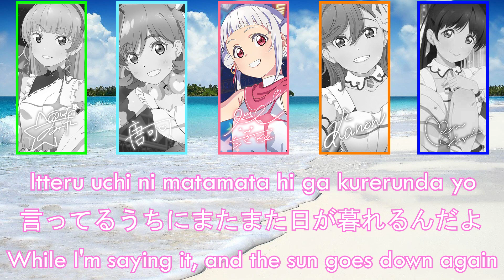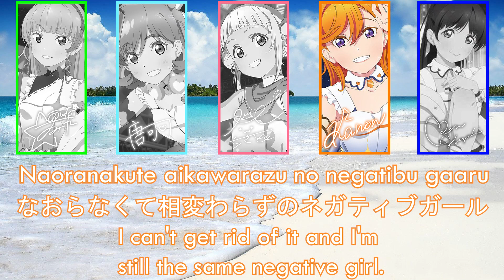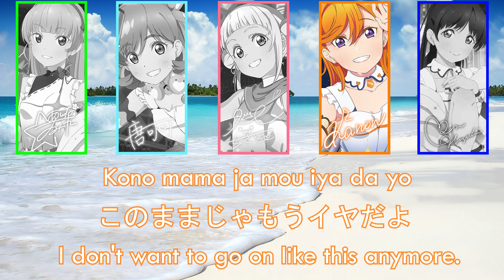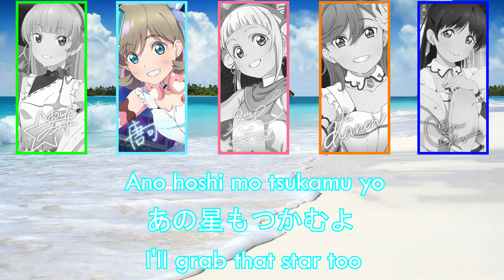Bye Bye Shichaeba!?(バイバイしちゃえば！？) -Liella! (ROM/KAN/ENG Full Lyrics) Love Live color coded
Welcome to Tennoji Rinaa youtube channel where I do color coded videos💖
♕Next song: Matataki no Saki e / Yada! (on 13 October)

♕Bye Bye Shichaeba!? (バイバイしちゃえば！？) is Liella!'s third song for the single that will be released on September 29, 2021.
The song is written by Junko Miyajima, composed by Hajime Mitsumasu, and arranged by EFFY.

♕ English translation :  me  (sorry if I have make any translation mistake)
♕Images: liella magazine

♕Your support means alot to me and I really appreciate if you keep supporting me all the way :)